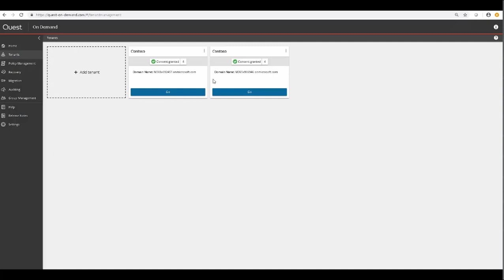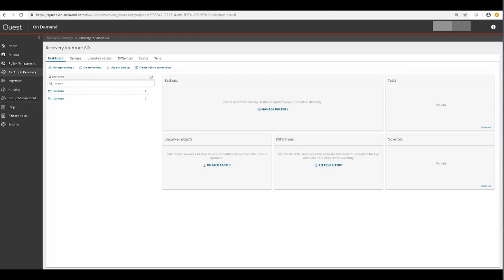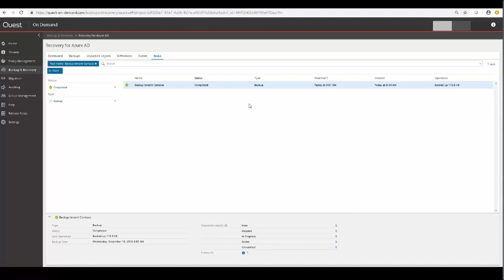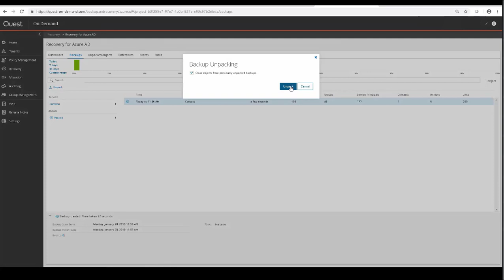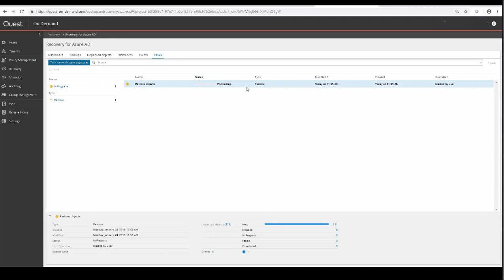On Demand Recovery - Onboarding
This video provides a step-by-step guide on how to use On-Demand Recovery, a backup and recovery solution for tenants. It covers topics such as adding tenants, granting consent, creating backups, managing backups, and restoring objects from backups.